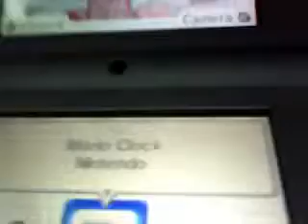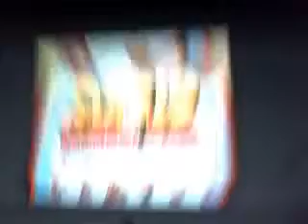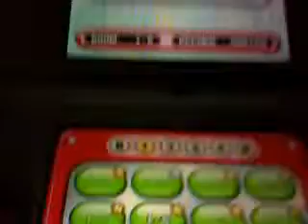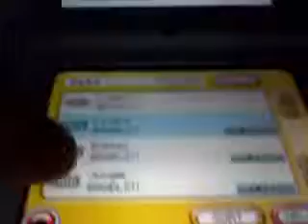Mario Vs. Donkey Kong 3 Minis March Again!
Yes it has come the final sequal to Mario Vs.D.K. Aario vs. Donkey Kong 3 Minis March Again!!